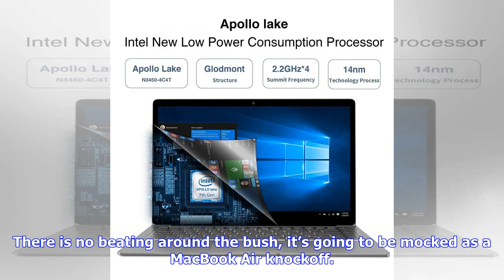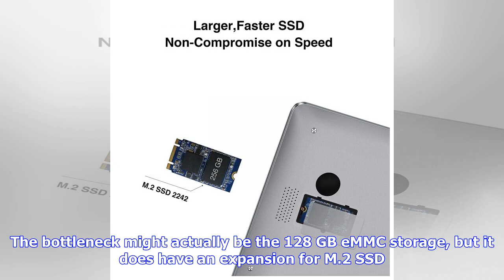Breaking News | Chuwi lapbook air pre-orders start, shipping in a few weeks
Chuwi lapbook air pre-orders start, shipping in a few weeks

2 If could get a handsome laptop with the best specs you could get on a tight budget, would you mind...